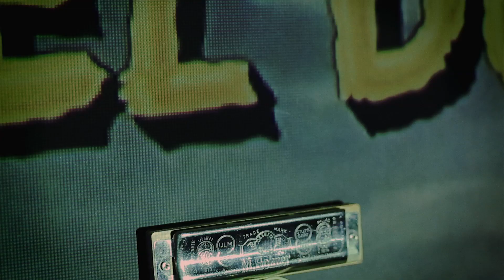Eldorado Blues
muzika, tekst, gitara, harmonika - Milutin Petrović
produkcija, aranzman, gitare, mix - Željko Markuš

Video - Ivan Šijak, Milutin, Pera Popović

Hvala - Miodrag Medenica, Vlada Marinović, Ilija